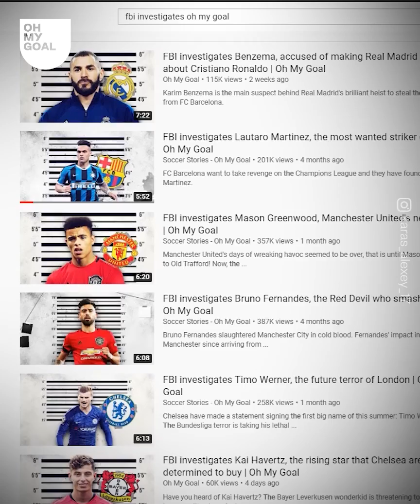Alexey Karas is unstoppable at only 12 years | Oh My Goal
Alexey Karas is one of the most prominent young Ukrainian players! At 12, he is already showing his class and there's no doubt that he'll be talked about in the years to come.